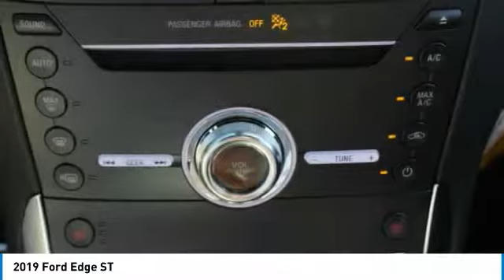2019 Ford Edge KBC14693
2019 FORD EDGE Morrow, GA
Stock# KBC14693

Recent Arrival! 19/26 City/Highway MPG Some factory rebates listed may require customer to finance through Ford Credit, see dealer for details, Price includes: $2,500 - Retail Bonus Customer Cash. Exp. 09/03/2019, $1,500 - Retail Customer Cash. Exp. 09/30/2019, $1,050 - Summer Sales Event Retail Bonus Customer Cash. Exp. 09/03/2019